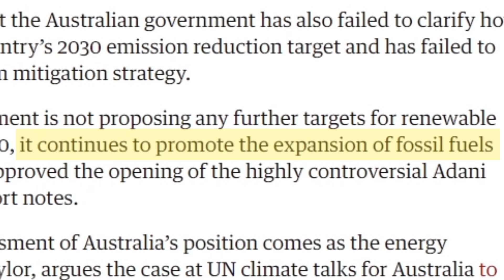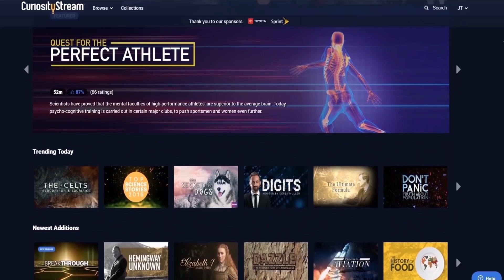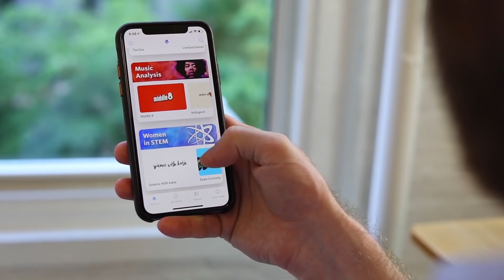Why Australia Is Ground Zero For Climate Catastrophe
Get free access to Nebula when you sign up with CuriosityStream!

Australia is feeling some of the worst effects of climate change we've yet seen. Millions of acres of land torched, half a billion animals burned to death or suffocated, at least 25 lives lost...Australia is extremely susceptible to climate fallout, and their government refuses to even acknowledge the problem, stonewalling in defense of fossil fuel interests. Things need to change.

Why Australia Is Ground Zero For Climate Catastrophe – Second Thought